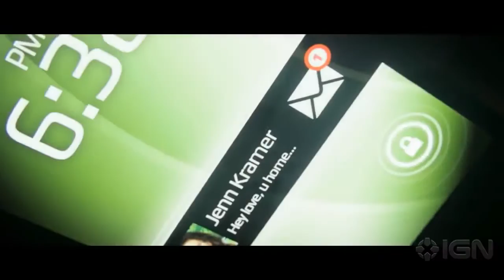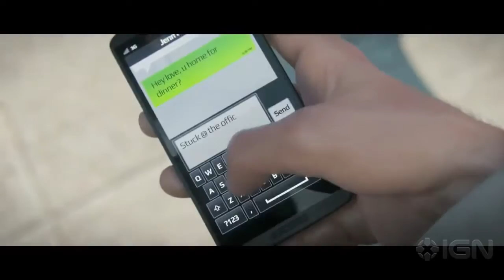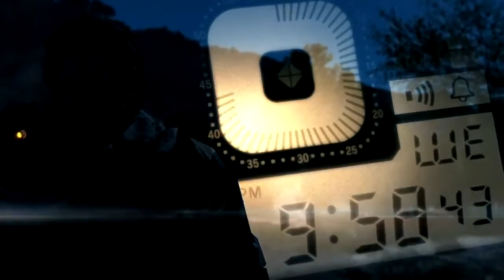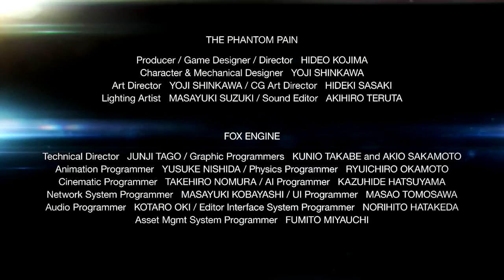Mes 10 jeux préférés de 2013 et mes attentes 2014 (2/2)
La voilà! Enfin! Mon plus gros projet à ce jour, mon top 10 de mes jeux préféré 2013, et mes attentes 2014 (dans la deuxiéme partie), préparez vous a bouffez du trailer, et surtout: Faites ces jeux, c'est de la bonne!

Lien de la Première partie (aussi en annotation dans la vidéo)